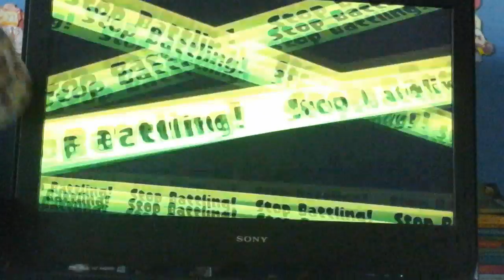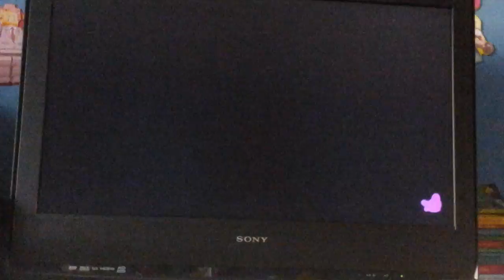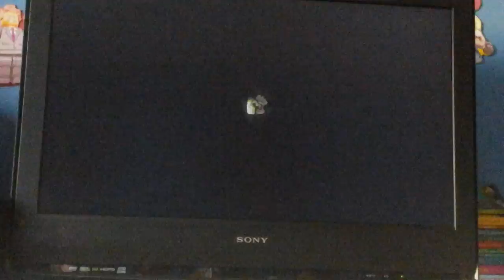Splatoon part 8